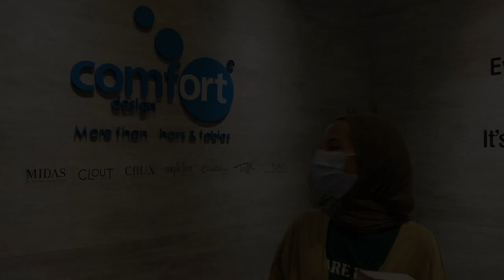IDEE LIT AVEC DES RANGEMENTS